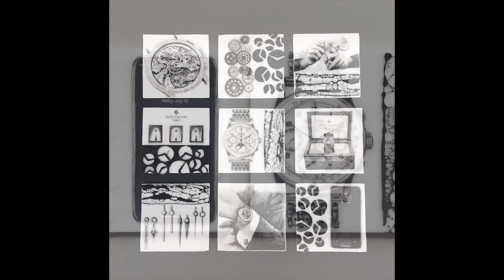Deconstructed Lifecycle by Andrea Moser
This video is result of collaboration between my friend and colleague Andrea Moser, who recently held her solo exhibition at Aspire Gallery in Brisbane, and me.

Andrea Moser is a visual story teller who uses the power of the visual image to ignite imaginations, evoke emotions and capture universal cultural truths and aspirations. Andrea grew up in Europe and moved as an adult to Australia. The experience of two cultures made her realize that perspectives and meanings have evolved over time based on our cultural background, experiences, beliefs and values. She is intrigued by these differences and uses it for inspiration in her art.

The music in this video was my first attempt to use my recently purchased electric guitar in a peace. I had the main melody recorded while back and however it was not complete.

I hope you enjoy this clip and let me know what you think in comment section.